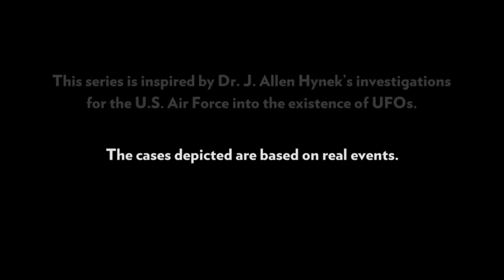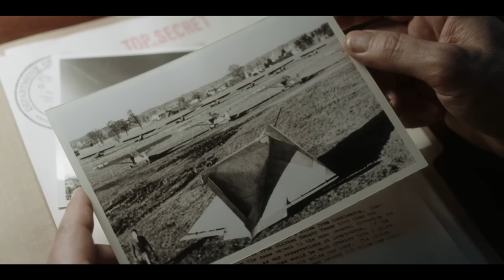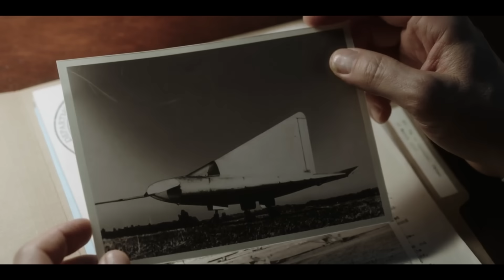Aliens and more Aliens | Top secret project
🛸 Uncover the enigma of Project Blue Book, the top-secret government investigation into unidentified flying objects (UFOs) that has captivated minds for decades! 🛸

👽 Join us on a thrilling journey as we delve into the archives of Project Blue Book, a covert program initiated by the United States Air Force to investigate UFO sightings and encounters. From the late 1940s through the 1960s, this clandestine project aimed to unravel the mysteries of UFOs and determine if they posed any potential threat to national security.

🔍 In this illuminating video, we'll explore:

Origins and Objectives: Learn about the inception of Project Blue Book, its goals, and how it was shrouded in secrecy.
Investigative Techniques: Discover the methods used by government agents to analyze and assess thousands of reported UFO sightings from across the country.
Unexplained Cases: Dive into some of the most intriguing and perplexing cases that continue to baffle experts to this day.
Official Conclusions vs. Speculation: Explore the outcomes of Project Blue Book and the contrasting viewpoints on whether the program truly unraveled the UFO phenomenon or merely scratched the surface.
Legacy and Impact: Understand how Project Blue Book's findings (or lack thereof) have influenced UFO culture, conspiracy theories, and public perception.
🌌 Unveil the truth behind the alleged cover-ups, witness testimonies, and the intriguing intersection of science and speculation. Get ready to question what you thought you knew about UFOs and their potential presence on Earth.

🔔 Don't miss this captivating exploration into Project Blue Book's hidden files and join the conversation on one of the most compelling mysteries of our time.

Leave your thoughts, theories, and questions in the comments below – let's uncover the secrets of Project Blue Book together!